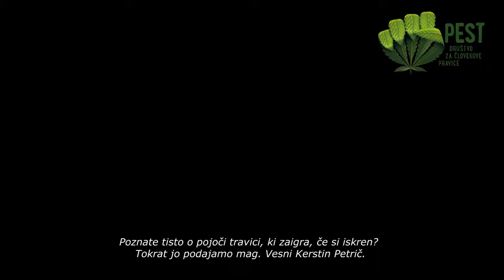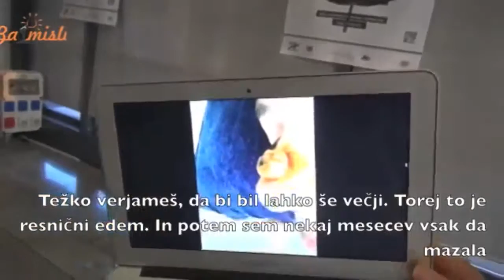Birokracija v besedi in praksi